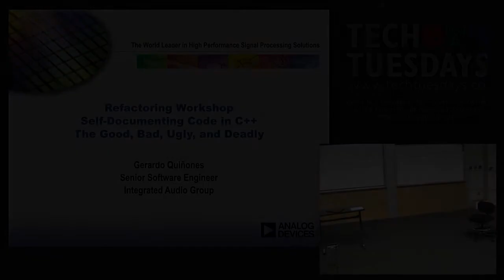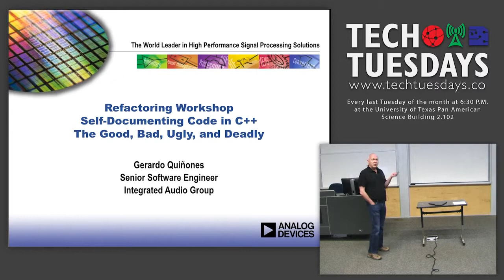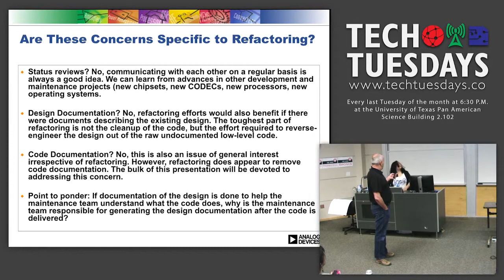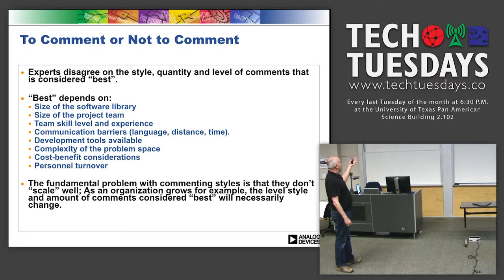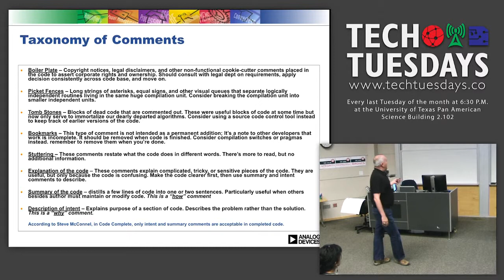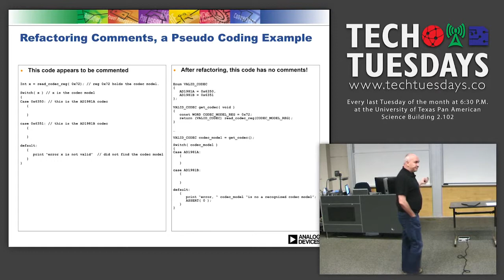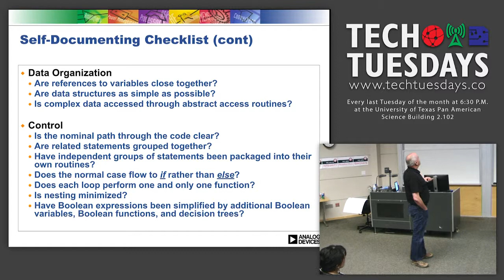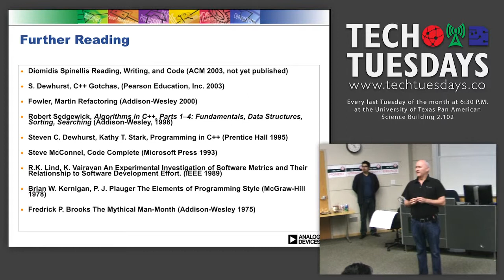Gerardo Quinones - Self-Documenting Code in C++ Good, Bad, Ugly & Deadly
A defense of a refactoring project for a WDM audio driver that seemed to delete existing documentation in the code but in fact was replacing comments with living, self-documenting code.